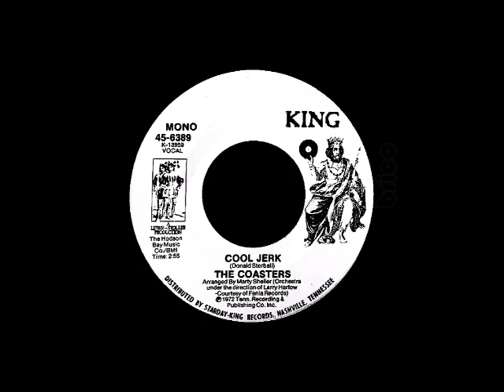The Coasters - Cool Jerk